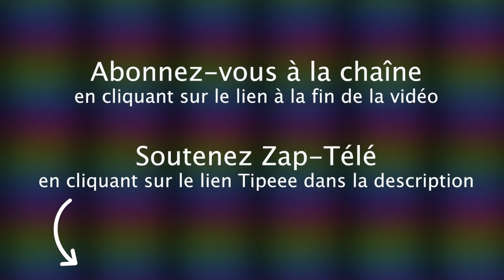[Zap Net] Aucun geste barrière pour Castex et Darmanin ! (18/11/21)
Un petit coup de pouce pour que la chaîne subsiste :
TIPEEE

Des milliers de dauphins près du pôle nord, Sortir au mauvais moment, La migration des crabes rouges pour se reproduire, Une pluie très étrange,  Débris spatiaux au contact de l'atmosphère, James Webb s'apprête à être lancé, Détails des 29 jours de déploiement…

Voici le Zap Net du 18 novembre 2021 !